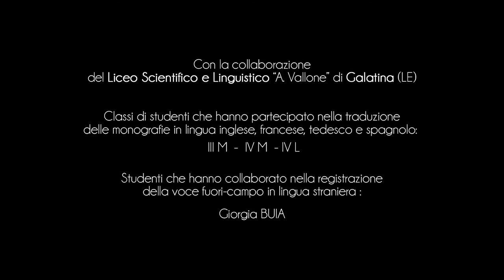Ciudad de Palmariggi - Museo de la Concha y del Coral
Palmariggi representa un lugar del alma, pero también de belleza y cultura.
No es coincidencia que el Museo de la Concha y del Coral fuera construido aquí a instancias de la Asociación Cultural "Il Cedro del Libano".
El museo comienza inicialmente con la creación de una exposición temporal titulada "Architettura del Mare".